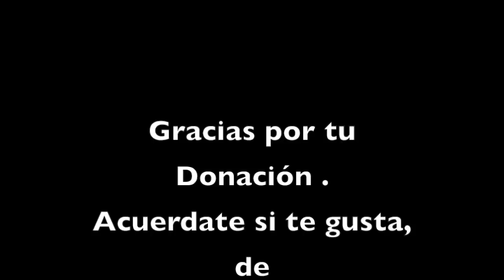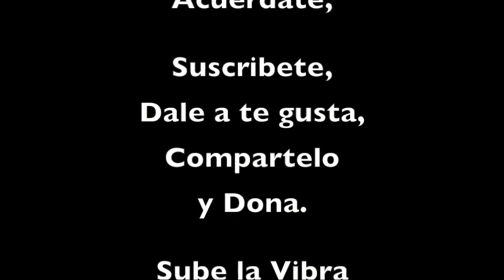EL CORAZÓN ES LA SEGUNDA MENTE REGISTRA LA MEMORIA DE TODAS LAS VIDAS E HISTORIAS. MATIAS DE STEFANO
¿Qué es el corazón?
¿Cómo podemos estar más conectados?

El canal YouTube ‘Sube la vibra’ acepta donaciones a través de PayPal para continuar con su labor de difusión de temas relacionadas con el despertar de la conciencia.

EvyPergerCollection
(Orfebrería)